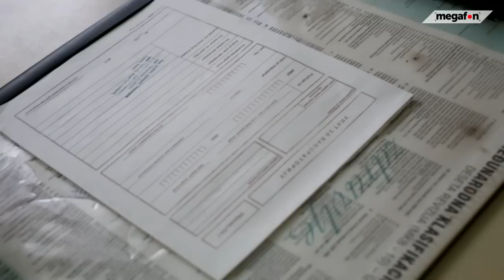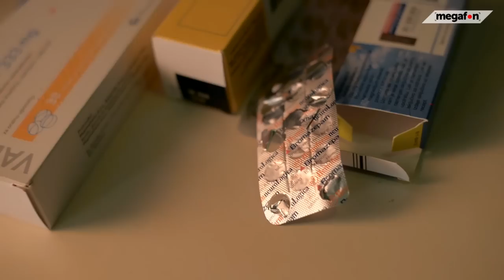U „RAJU“ SEDATIVA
Novinar: Jovana Đorđević
Snimanje i montaža: Jovan Gojković
Muzika: Chroma Key - Get Back In The Car